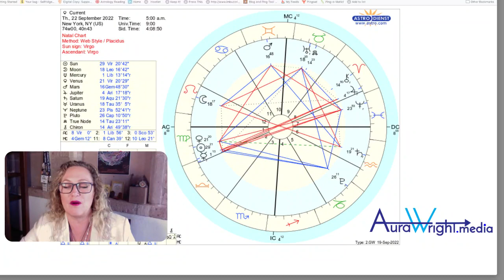Dealing with the Challenges!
The NEW CRYPTO TIMING REPORT is READY - PROVEN ACCURATE - in my @

BTC address: 122Vg4k8UpepsDbdJ1TUSsaqmaY5RRprT5
BCH address: qzq9kug84g6qhrz0fl5e0ym0mjj668y7sunrqelm8r
LTC address: LPtUrkGXVALj2eYwYJVuq1dXxcm95xUwbZ

My @ and columns have been seen in The Yogi Times, The Topanga Journal, In Touch Magazine, OK! Magazine, Z!nk Magazine and others. I have a documented @ of accurate forecasts, including predicting the 2008 Housing crisis and the 4th season win for the Lakers in the LA Times as well as many other accurate predictions.

Bitcoin Cash
Astrology Prediction
Bitcoin Prediction
Psychic Prediction
Psychic Prediction 2019